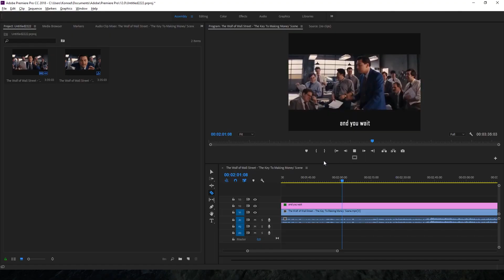Shellac gang wars